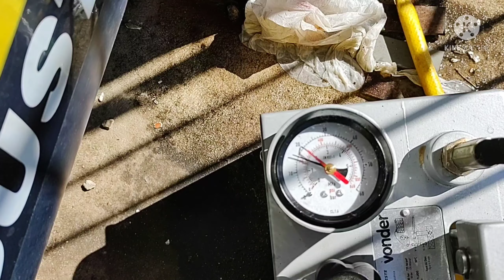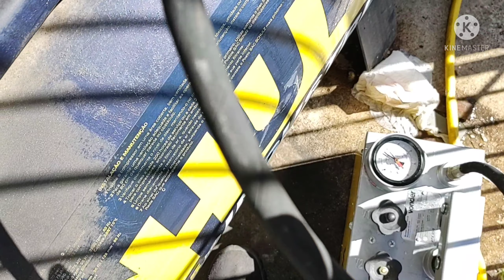NR13 - Teste Hidrostático Compressor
Vídeo detalha passo a passo da realização do teste hidrostático em um reservatório de ar comprimido horizontal 250 litros.